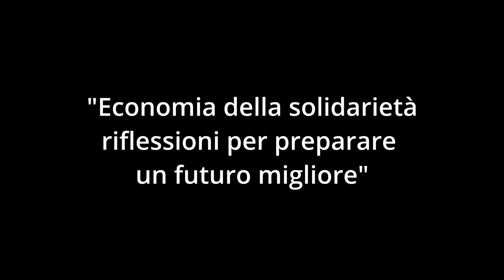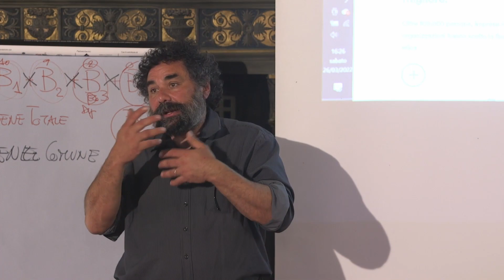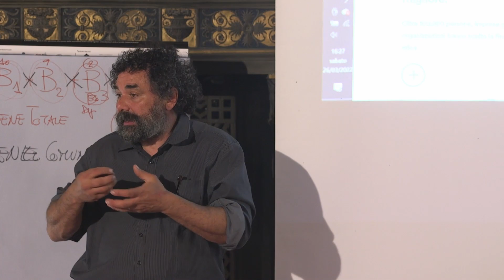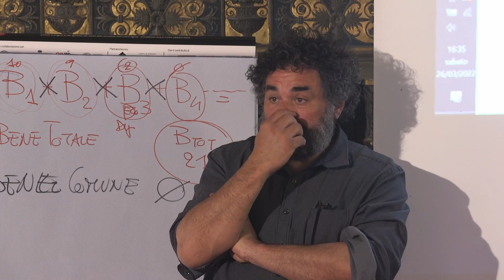Ugo Biggeri • Conferenza sulla Finanza Etica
Biggeri è presidente di Etica SGR spa, finanziaria di Banca Etica.
La raccolta e l’utilizzo etico delle risorse finanziarie è la mission di Etica SGR. L’intervento ha lo scopo di illustrare funzioni e caratteristiche degli interventi etici con le risorse finanziarie poste a disposizione da parte di clienti ed aziende.